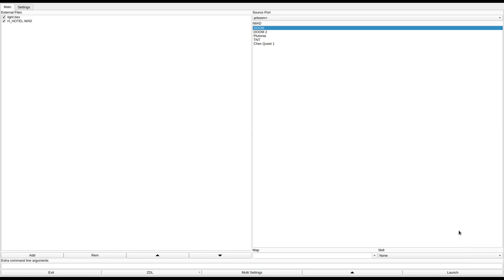DOOM 1 - H_HOTEL.WAD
sorry about the weird cut at 1:38, ran out of disk space.
called "H_HOTEL.WAD" in the /idgames FTP.
created by Brian Plumb on May 30th, 1994.
from the .txt file included with the WAD:
"So far your vacation has been a pleasent one, until now...
You wake up from a good night's rest. The first thing you notice in
your pleasent hotel room is a shotgun next to the TV. You think to
yourself, why would there be a shotgun in your room? You grab it
anyway and go to the bathroom to take a shower. In the shower you
notice shells and armor. Again, you question why would there be
such things lying around.
        After spending some time in the room you decide to leave
and get something to eat. As you open the door the hall is totally
different from the day before. A pool of blood is lying in the
doorway and you realize this is not the hotel you were in the day
before... this is the Hell Hotel."